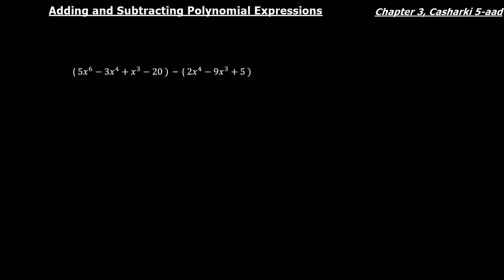| Xisaab | Adding and Subtracting Polynomial Expressions |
Barashada Xisaabta iyo Sayniska